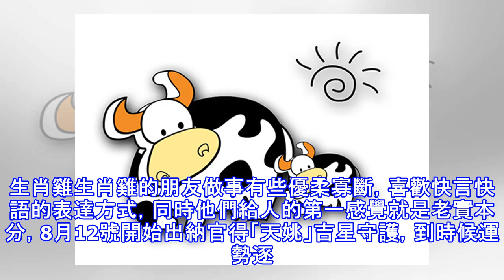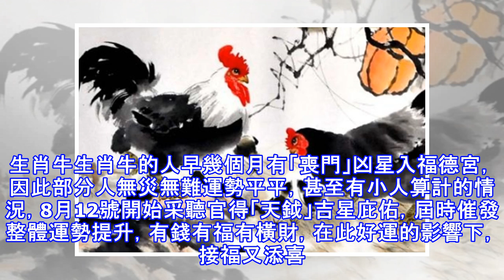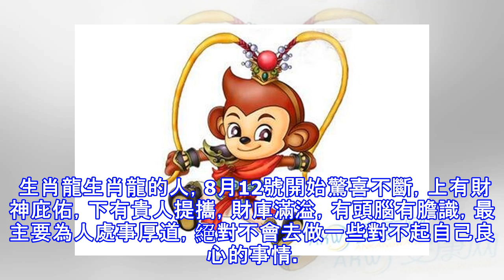8月12號開始，這六大生肖運勢高漲【上有財神，下有貴人】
8月12號開始，這六大生肖運勢高漲【上有財神，下有貴人】
財富的多少，要看財運的好壞，只有在財運極佳的情況下，才能有機會賺大錢、發大財，過上大富大貴的好日子。而下面根據生肖命理測算：8月12號開始，運勢高漲，財神在上，貴人在下，富得流油的幾大生肖，到底誰這麼好運呢？看看有沒有您或您的家人。生肖雞生肖雞的朋友做事有些優柔寡斷，喜歡快言快語的表達方式，同時他們給人的第一感覺就是老實本分，8月12號開始出納官得「天姚」吉星守護，到時候運勢逐漸提升，桃花不斷，假如想提早脫單，應當有喜歡的就去追，臉皮要厚，相信憑藉桃花好運愛情早晚開花結果，並且受好運影響，有望財運衝天，將來窮一時富一世。 生肖鼠生肖鼠之人做事容易分心，做事總是優柔寡斷，並且喜好自由，不願被拘束...
源: pixpo